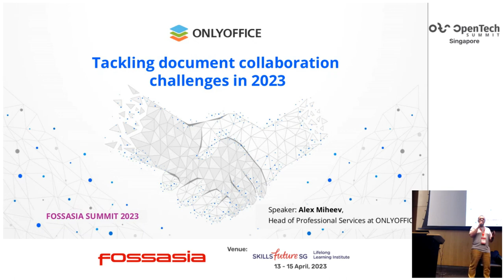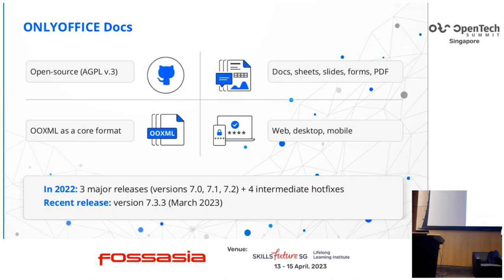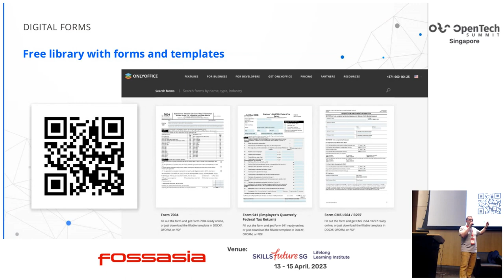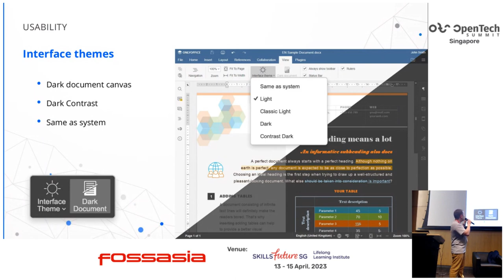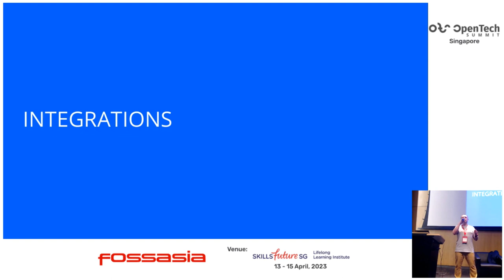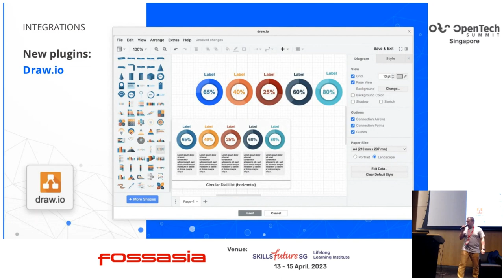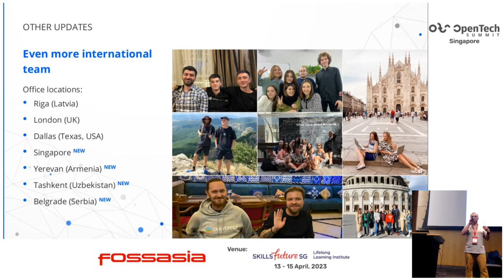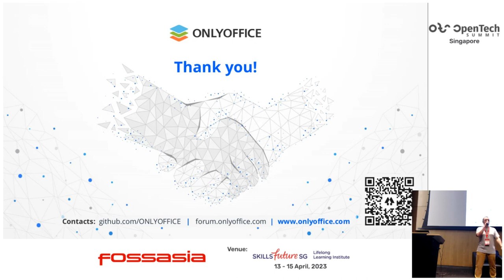Tackling document collaboration challenges with open source software in 2023 - Alex Miheev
Several years of pandemic spread influenced every branch. Document collaboration is no exception in this case. Lots of teams face certain difficulties: some users want to stay in home office and work remotely despite it’s now possible to get back to real office. Therefore, lots of groups became even more distributed.

To ensure effective teamwork in the current conditions, it’s important to choose right software tools. In our presentation:

1) We’ll present an open-source project ONLYOFFICE and all the novelties over the year since the last edition of FOSSASIA Summit.

2) We’ll tell you how to organize efficient and secure document collaboration within your open-source platform.

3) We'll show you how to make document processing even more productive with plugins, including some popular open-source tools, such as Jitsi, ChatGPT, etc.

Alex Miheev
Head of Professional Services, ONLYOFFICE
Alex Mikheev is a Head of Professional Services at ONLYOFFICE. Alex has a wide experience in open-source software maintenance, deployment, and integration, as well as in tech support and working with users directly.